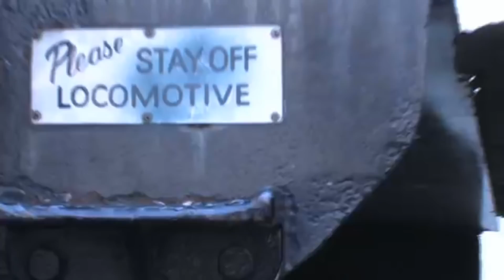The Bonfire - Swag Syndrome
#546 06/10/2019 - locomotive curt